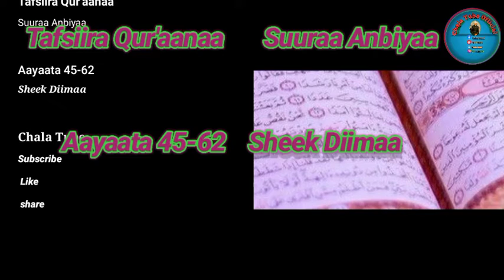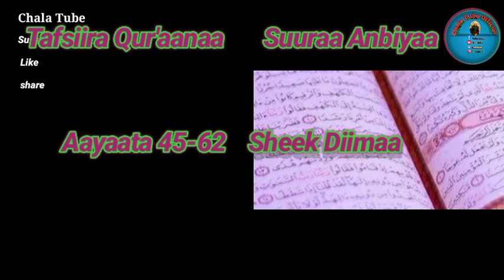Tafsiira Qur'aanaa Suuraa Anbiyaa Aayaata 45-62 sheek Diimaa